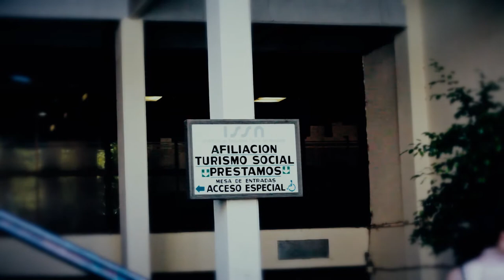Asunción de nuestros Consejeros Gremiales en el ISSN: JOSÉ LUIS SAVANCO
En el día de hoy, luego de conseguir la firma del Decreto correspondiente, asumieron los consejeros gremiales en el ISSN-
Estamos convencidxs que en estos momentos de ajuste a los sectores más vulnerables, de reformas previsionales y laborales, de recortes Y despidos; la única respuesta es la organización y la unidad.
Nuestrxs compañerxs llegan al ISSN con el voto de más del 80% de lxs afiliadxs de toda la provincia que eligieron, allá por noviembre, la lista de unidad conformada por aten, SEJUN y ANEL, la lista gremial que representaba a lxs trabajadorxs
Hay una gran tarea por delante, nuestra consigna histórica de Defensa del ISSN tendrá a partir de ahora acciones políticas concretas en el Consejo De Administración del mismo.
Un triunfo de lxs Trabajadorxs!
aten
Comisión Directiva Provincial.